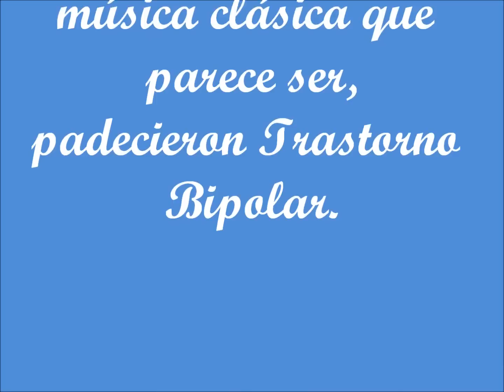GENIOS BIPOLARES EN EL MUNDO DE LA MUSICA.wmv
Parece ser que el Trastorno Bipolar potencia la creatividad y la sensibilidad en el mundo del arte (en este caso de la Música)  Interesante vídeo.